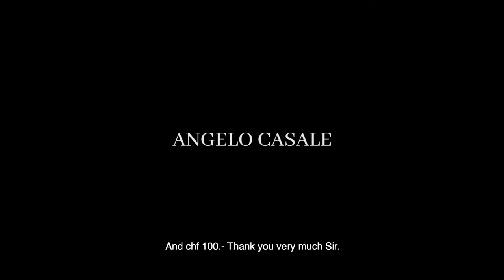Il Calzolaio (The Shoemaker) - ENG Subtitles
In 2015 I spent 2 days with a shoemaker back in my small city in Lugano, Switzerland. After 5 years I finally got the time and opportunity to edit it and create this short documentary. It sounds ridiculous and I even feel a bit ashamed thinking that "I waited so long" but I have to admit I'm glad I did, because 5 years ago I would have edited it completely differently. After all this time living abroad I saw the shots with new eyes and I perceived - for the first time - the "culture" of my birthplace, so I tried to convey the authenticity of it as well.